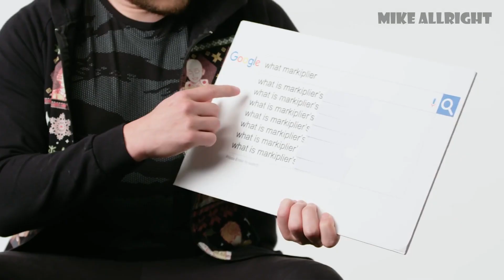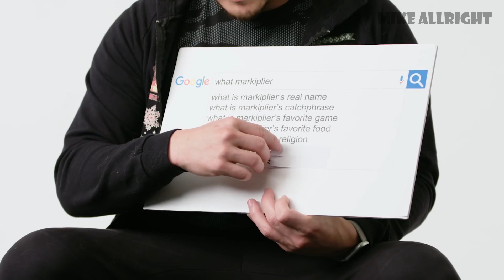Markiplier weird interview on Wired Google autocomlete - EPIC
Markiplier in weird interview. Wired Autocomplete interview. Google autocomplete interview with Markiplier. Markiplier answers
questions but it's EPIC.

Just a parody.

Let me know what you think of this song in the comments below!